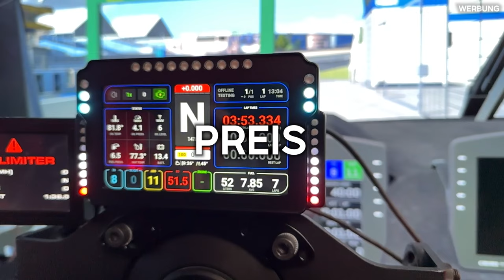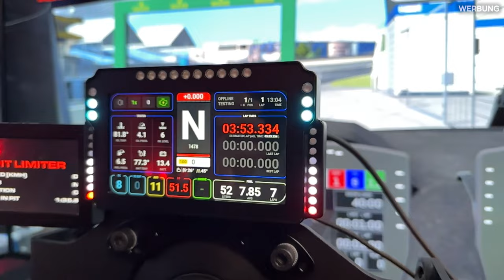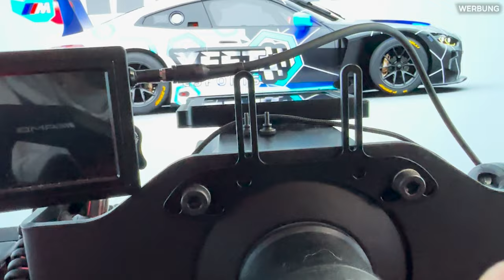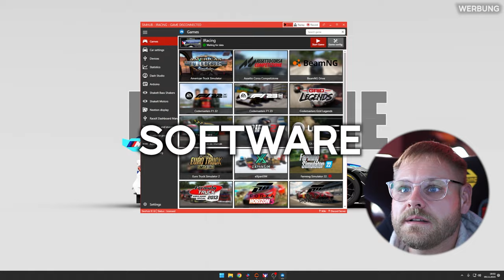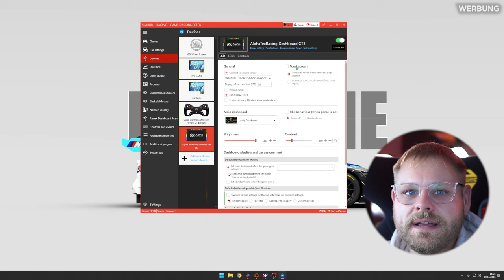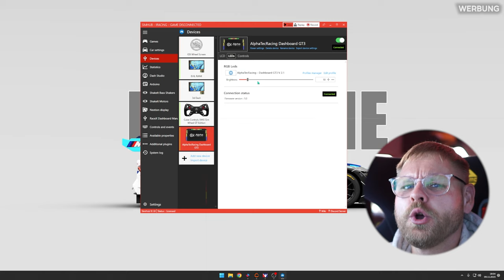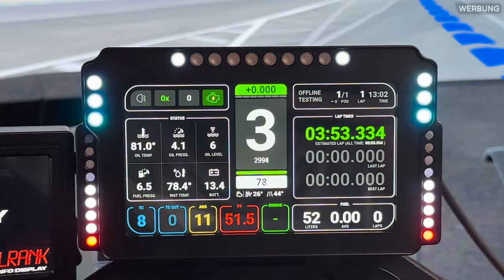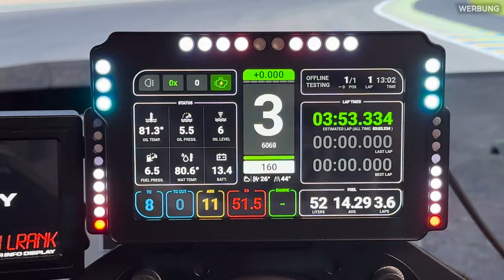REVIEW AlphatecRacing Dashboard GT3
///Dieses Produkt wurde von SRS gestellt///

**=Reflink